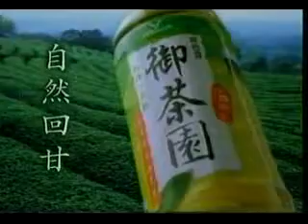御茶園-圍棋篇